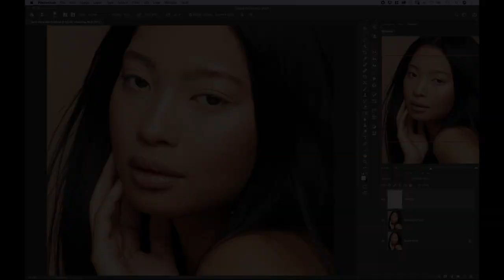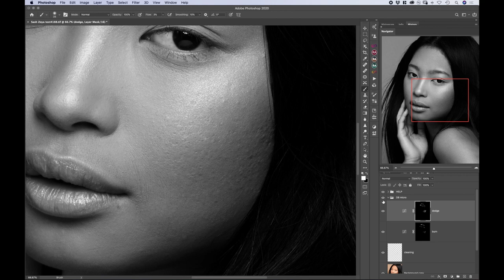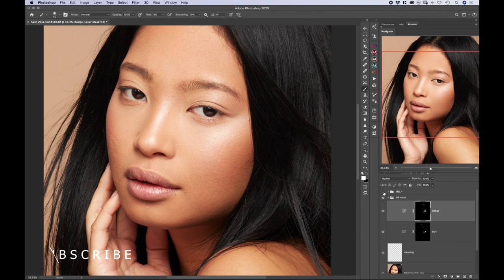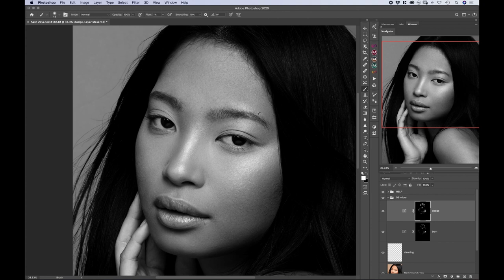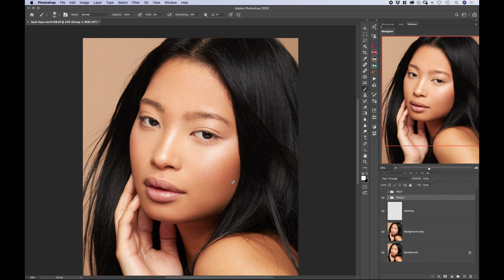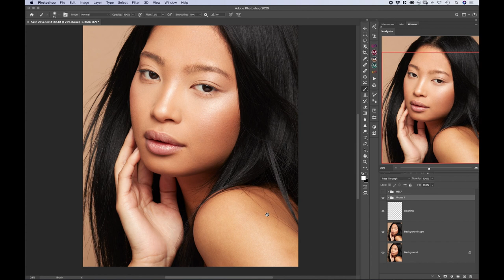Retouching problematic skin PART 2: DODGE & BURN // High end skin retouching series with Vera Change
In this PART 2 of my short high-end retouching series (tutorial), I will show you how to use dodge and burn in Photoshop, and create smooth and polished skin. By evening out the transitions between the lights and shadows, we will be able to retouch even problematic skin to the high end results. I will show you how to use curves adjustment layers and layer masks to do just that.

GEAR I am using:
Lens 1: Sigma 105mm 2.8 Macro
Lens 2: Canon 50mm 1.4
Light 1: Godox SK 400 ii
Light 2: Godox MS 300
Trigger: Godox X Pro C
Light boom stands: Phot-R
Modifier 1: Neewer Octabox
Modifier 2: Phot-R Beauty dish
Modifier 3: Andoer Deep parabolic umbrella
Reflectors (different sizes) by Phot-R & Selens
Posing table
Colour checker card: Spyder
Tethering cable: Tether Tools
Retouching tablet: Wacom Intuous
Monitor: Asus Pro Art
Computer: Mac Mini
+more

PHOTO editing software: Adobe Photoshop CC & Capture One 20